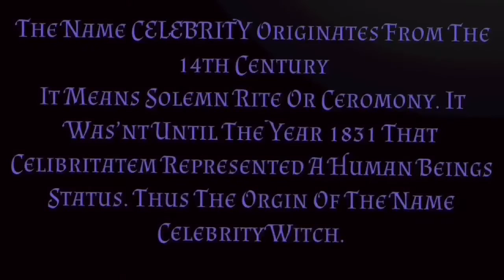Judy Garland & Mickey Deans Relationship The Truth Will Surprise You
Welcome to Celebrity Witch, your mystical sanctuary where Astrology and Tarot come alive! With over 30 years of experience in Astrology and Tarot reading, I've dedicated my life to understanding the cosmic scripts that guide us, and I'm thrilled to share my passion with you all.

This channel offers comprehensive and easy-to-understand coverage of all astrological alignments, ranging from daily, weekly, monthly to yearly horoscopes. I also delve into the intriguing wisdom of the Chinese zodiac, giving insights tailored for each zodiac sign. Trained as a paralegal and victim advocate with a strong background in business management from Adams State College, my understanding of human behavior blends seamlessly with my metaphysical expertise.

With Celebrity Witch, you're not just getting generic readings. I combine Astrology and Tarot to help reveal your Holy Guardian Angel (HGA) within your astrological alignments. My mission is to help guide you back to your authentic self, fostering positive changes and personal growth.

Celebrity Witch is a sanctuary built on a foundation of compassion and resilience. I've faced my own trials, rising from an abusive relationship that almost cost my life. Now, I strive to be the helping hand I once needed, offering guidance to those in difficult situations, one breath at a time.

My channel is a safe haven, free from hate speech and negativity. With comments turned off, it's a place to focus on personal enlightenment without distraction. Despite not receiving significant monetary gain from this endeavor, my satisfaction comes from knowing that I can help guide at least one person back to themselves.

I hail from a lineage of clairvoyants. We have a unique gift of knowing beyond the ordinary. As a real mystic, I channel this legacy to serve you, to guide you to your truth, and to help you navigate life's challenges using astrology and tarot as your compass.

Whether you're a believer or a skeptic, I invite you to join our journey. Let's silence the noise, rise above negativity, and find power within ourselves. This is Celebrity Witch, a place where stars align, cards reveal, and you become the master of your destiny. Welcome to a world where astrology and tarot come together for enlightenment and empowerment. I'm so excited to share my passion for astrology and celebrity culture with you.
On this channel, you'll find videos that explore the astrology charts of your favorite celebrities, and their compatibility with other stars. But I'm not just here to talk about astrology - I also want to share the real stories behind the headlines.

As someone who's been fascinated by celebrity culture for years, I know how easy it is to get caught up in the sensationalized stories that the tabloids feed us. But I believe that there's more to these stars than what we see in the headlines. I want to shed light on the truth behind the stories, and help you see celebrities as real people, just like you and me.

My hope is that by sharing these stories, I can inspire you to see the world in a different way, and to find inspiration in the lives of these amazing people. So sit back, relax, and let's dive into the world of astrology and celebrity culture.